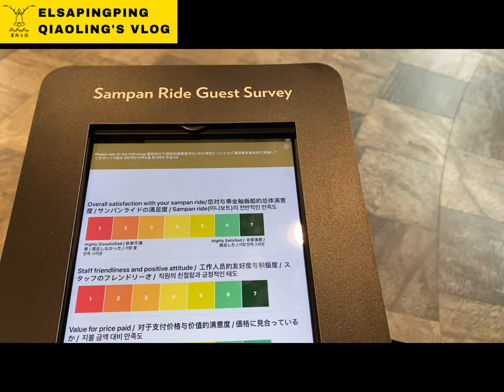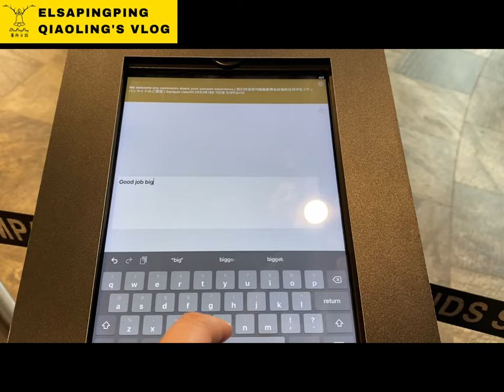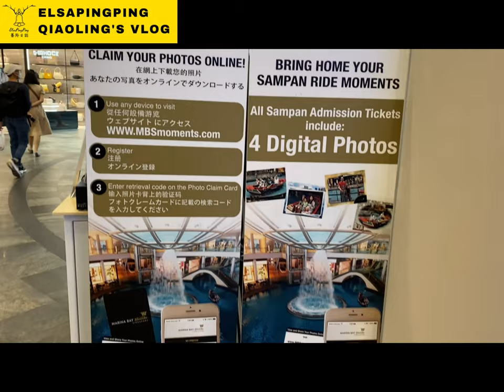新加坡體驗威尼斯貢多拉Gondola舢舨遊船@濱海灣金沙酒店 Marina Bay Sands Sands Deck & Sampan Rides｜台灣人在新加坡｜ElsaPingPing蕎羚日誌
10 Bayfront Ave, Singapore 018956